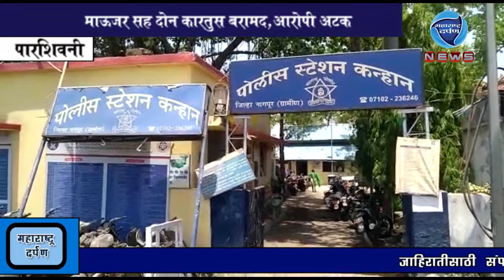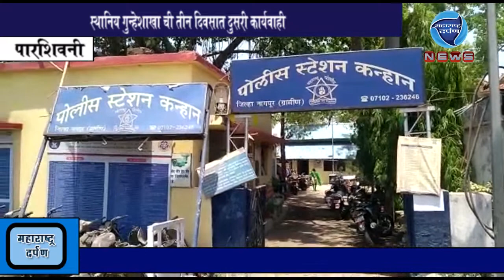पाराशिवनी:माऊजर सह दोन कारतुस बरामद,आरोपी अटक:महाराष्ट्र दर्पण : २५/९/२०१९